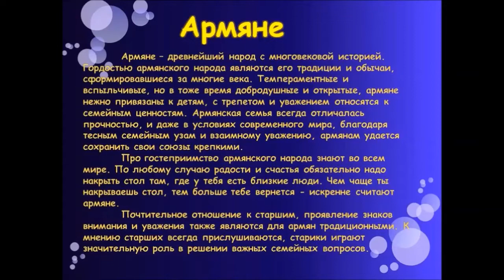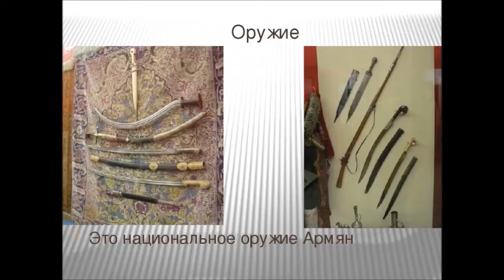Древние армянские традиции - адат избегания/Ancient Armenian traditions - adat avoidance...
армяни мусульмане/armenian muslims

Хорошие традиции.Жаль только,что канули в лета...